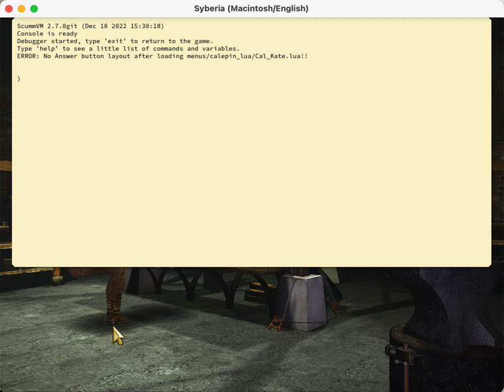Syberia in ScummVM Progress 2022-12-18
Things are working pretty smoothly now, up until it crashes.  I skipped through a lot of the dialog.

A few minor graphical glitches and movement glitches are still visible, but generally it's pretty playable.  The biggest usability issues are that running is broken, and you can't click on the same location twice (eg, trying to enter the notary's office, had to click away and back)